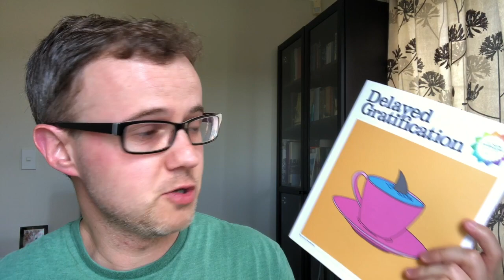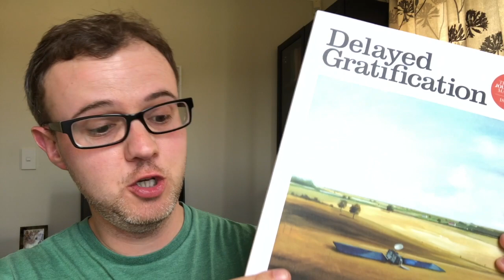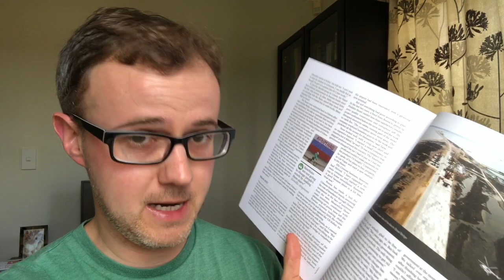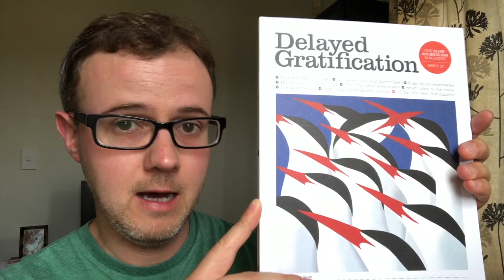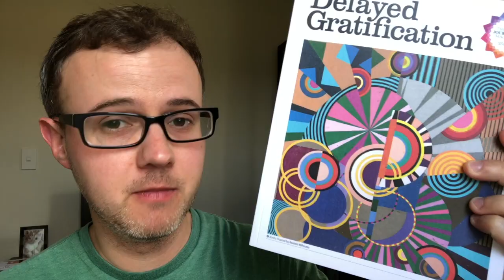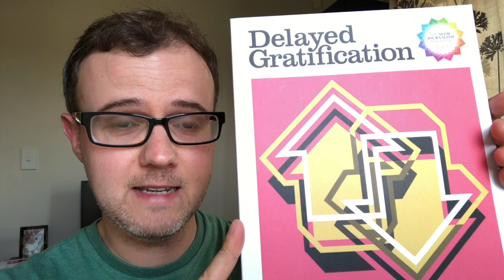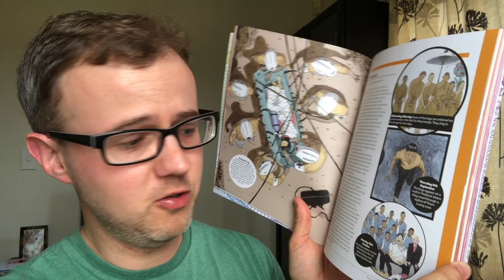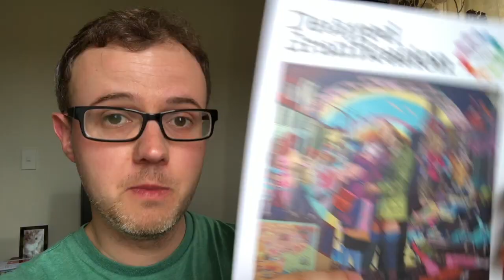Delayed Gratification: slow journalism in 10 stories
What is slow journalism? Let me explain by sharing with you ten examples of slow journalism stories in Delayed Gratification Magazine.

ARTICLES

How a former London store security guard became president of Gambia

Is farming rhinos the only way to save them?

Toxic shock: Salisbury in the aftermath of the Skripal poisoning